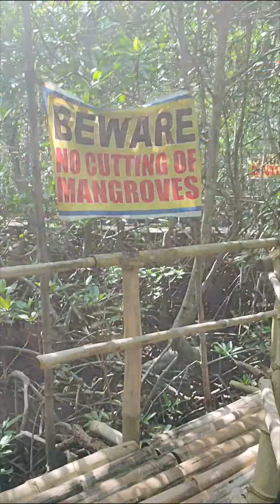INTO THE MANGROVES: Video 1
At Puerto Verde, Sarangani Province.